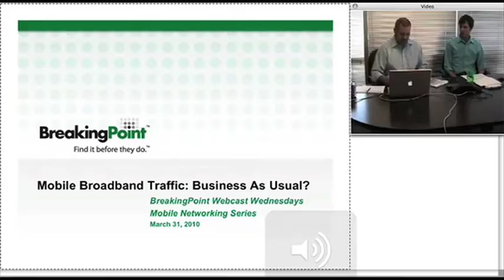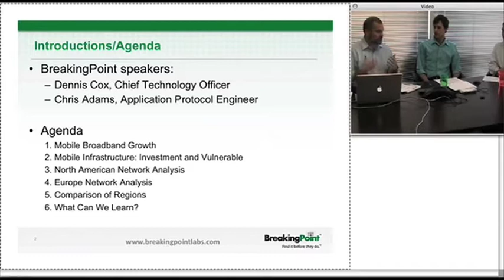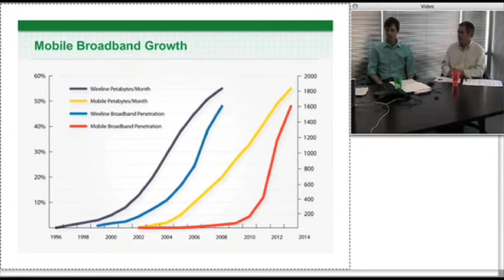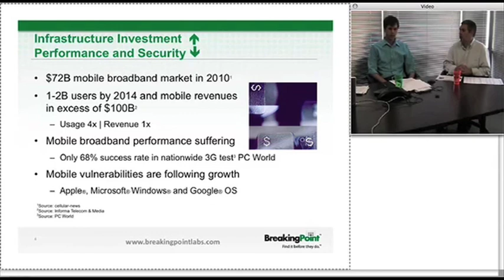Mobile Network Performance Research -- Trailer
This video is a trailer for a full legnth webcast that exposed research around mobile network performance and usage.

Mobile broadband use is growing nearly as fast as complaints about mobile broadband connectivity and security. And it is no surprise. The next generation of mobile broadband is being transported using the same infrastructure put in place for wireline communication and it simply cannot hold up much longer.

In this webinar, BreakingPoint CTO Dennis Cox and application protocol engineer Chris Adams reveal never before published statistics on mobile application usage and mobile carrier traffic based on data provided by some of the largest mobile operators in Europe and North America. Heres your opportunity to look behind the curtain of the worlds largest mobile operators as we:
Spotlight relevant trends in mobile data and application traffic.
Actionable insights for defining the next generation secure, high performance mobile network.
How to validate network equipment performance and security using realistic traffic loads, handsets and application data.

Receive Exclusive BreakingPoint Research Paper

Also, please register for a copy of Mobile Broadband Networks: Not Business As Usual" after the event. This research paper takes an aggregated view of application and network traffic for global Mobile Network Operators and details how-to validate the resiliency of a next-generation, high-performance mobile network. This is a first of its kind report that presents an aggregated view of application mix and data traffic statistics for major global mobile operators in Europe and North America.